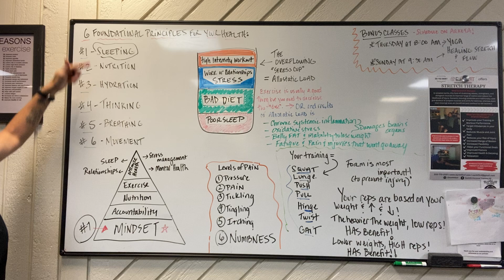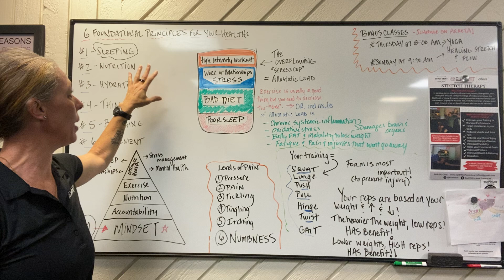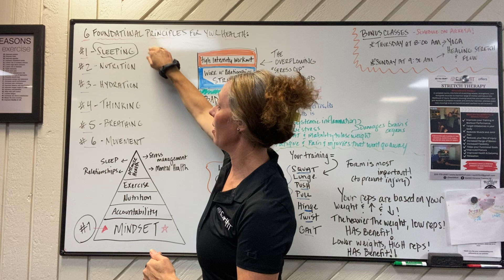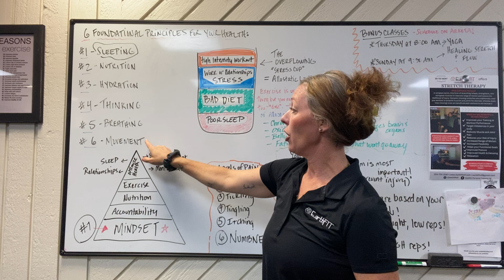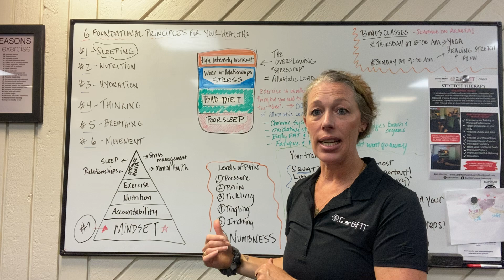6 Foundational Principles of Health for EarthFITTers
Here's a Quick Recap of the 6 Foundational Principles of Health with Coach Seana.
A concept learned from her teacher, Paul Chek.

Safe & Effective Training
Holistic, Life & Mindset Coaching
Certified Russian Kettlebell Coach,
CHEK Practitioner & Holistic Lifestyle Coach
Progressive Calisthenic Coach
35 MINUTE Trainings!